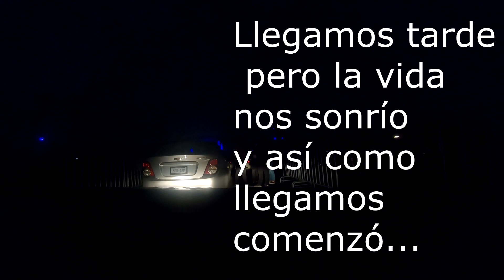CAIFANES AutoConcierto | ¿vale la pena? | Experiencia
Caifanes cdmx mayo, autoconcierto 2021
Y así regresan los conciertos este año después de muchos meses...